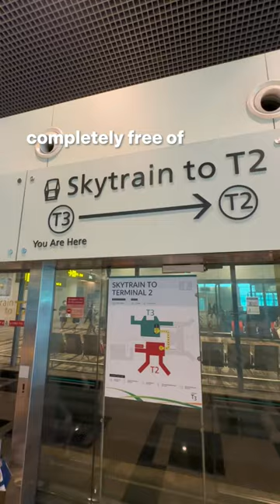Free things to do in Singapore Jewel 👀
Do you know that you can actually board the Skytrain that takes you through the iconic Jewel Changi Airport Terminal for FREE as many times as you like?! 😱